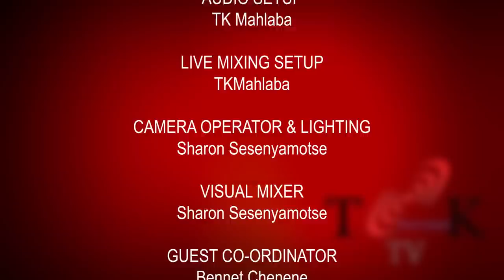Playing for Kaizer Chiefs at young age | Players Like Jabu Mahlangu opened doors for us Lucky Mzizi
This week we speak to former Kaizer Chiefs Player, Lucky Mzizi